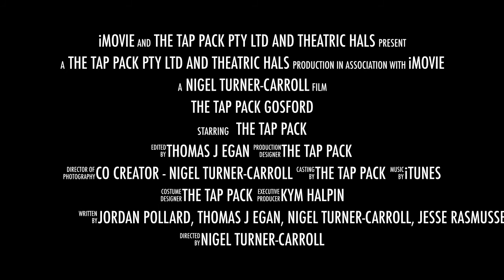The Tap Pack Gosford Laycock Theatre Trailer